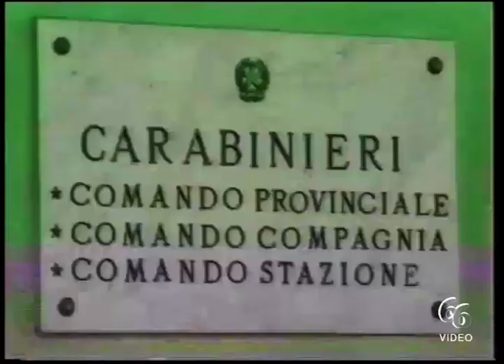Siracusa Carabinieri aderiscono al progetto della Caritas «La forza della legalità, la concretezza